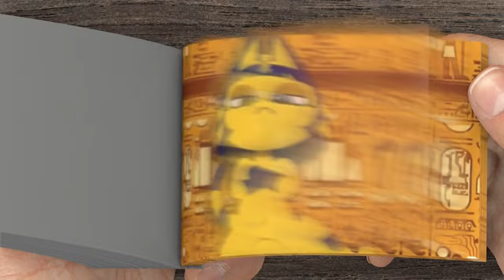Oh Boy My Favorite Seat but its Ankha Flipbook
Become a member of the Flip Book channel to enjoy the following benefits:

Before making a 3D flipbook, I had to edit it, add many effects and convert it into a flipbook.